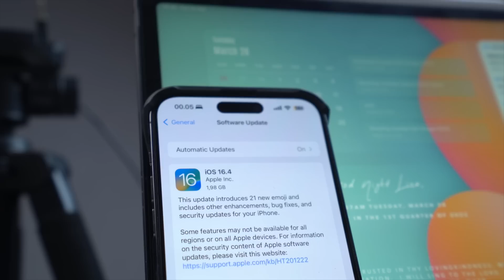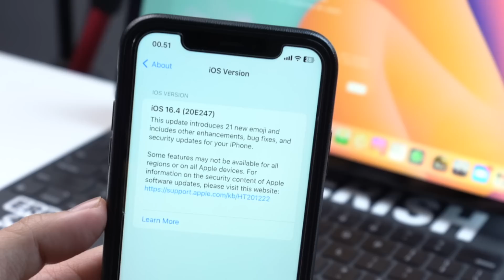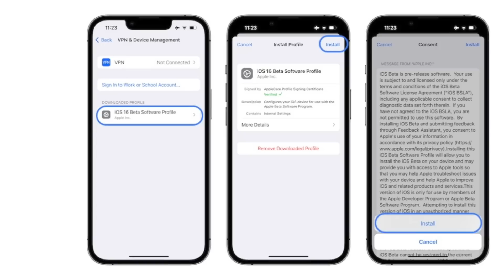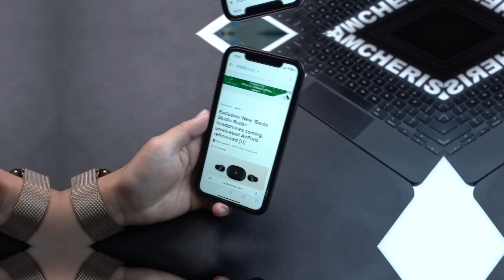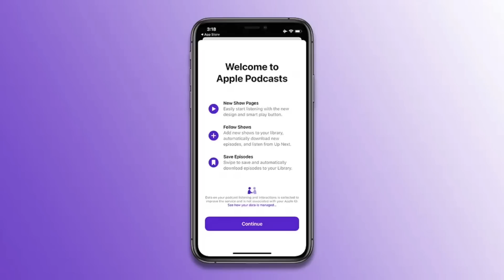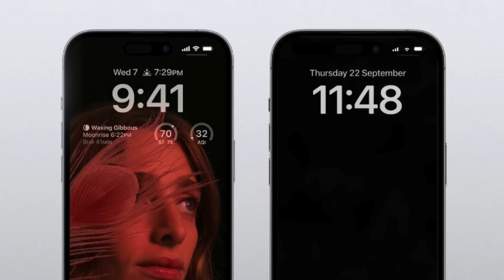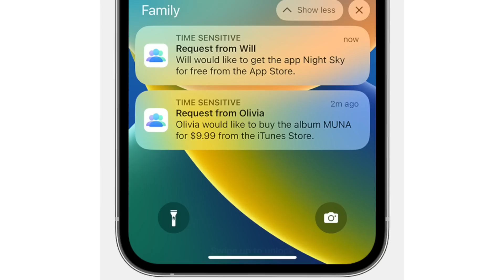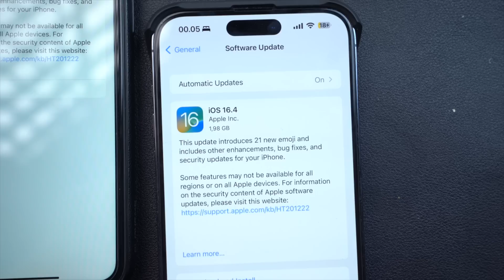iOS 16.4 Rilis - 15 Fitur Baru yang Harus kamu ketahui!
Apple Rilis Resmi iOS 16.4 dan iPadOS 16.4 Untuk Pengguna iPhone dapat langsung update ios 16.4 melalui software update pda device kalian.
beriktu Fitur Baru di ios 16.4 yang harus kamu ketahui.

Berikut iPhone yang dapat Menggunakan iOS 16.4 :
iPhone 8
iPhone 8 Plus
iPhone X
iPhone Xs
iPhone Xs Max
iPhone Xr
iPhone 11

timeline video
00:00 Intro
01:00 software update ios 16.4
01:57 Fitur Baru iOS 16.4
08:43 Perbaikan Bug iPhone ios 16.4
11:24 baterai iphone ios 16.4